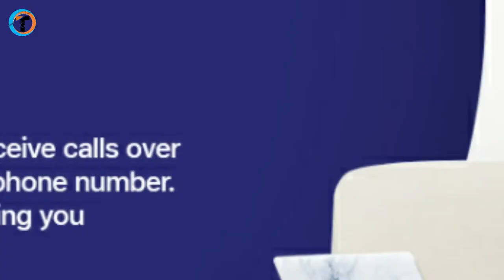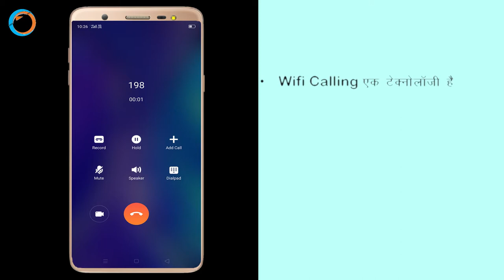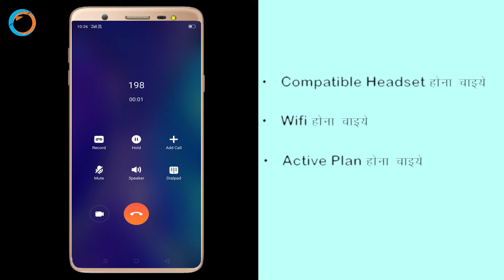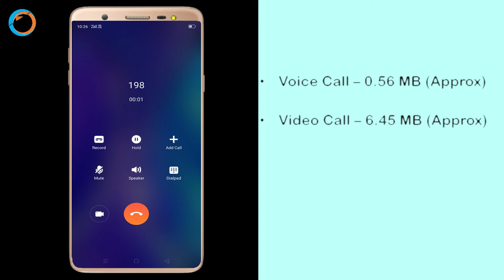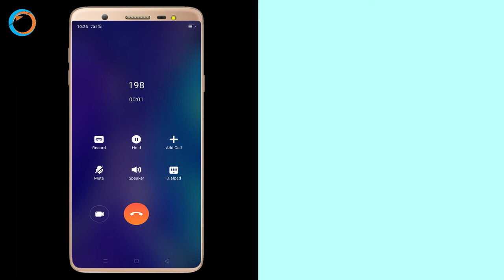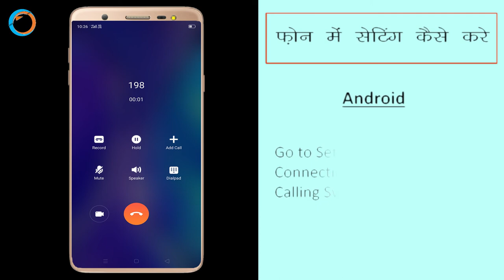VoWifi Calling - Airtel Wifi Calling Vs Jio Wifi Calling Launch in India 2020 | Tech Gyanclub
VoWifi Calling - Airtel Wifi Calling Vs Jio Wifi Calling Launch in India 2020. Compatible Phones Android and IOS using this features.

Dosto iss video me maine aapko bataya hai ki abhi recently India me launch hua hai VoWifi Calling - Airtel Wifi Calling Vs Jio Wifi Calling Launch in India 2020. Ye feature ko Compatible smartphone me use kar sakte hai Android and IOS.

Queries Solved :-
1. What is VoWifi Calling.
2. Vowifi ko kaise use kare?
3. Wifi Calling kon se phone me support karta hai?
4. Jio wifi calling launch in india 2020.
5. vowifi calling in India.
6. Wifi Calling in Onplus Smartphone.
7. How to use wifi calling in Iphone?
8. How to use wifi calling in Oneplus phones?
9. How to use wifi calling in Android Phones?
10. How to make wifi calling airtel?

My Gears:-

Amazon
1. Tripod
2. Camera
3. Green Screen
4. Laptop
5. Octopus Tripod

Flipkart
1. Tripod
2. Camera
3. Green Screen
4. Laptop
5. Octopus Tripod